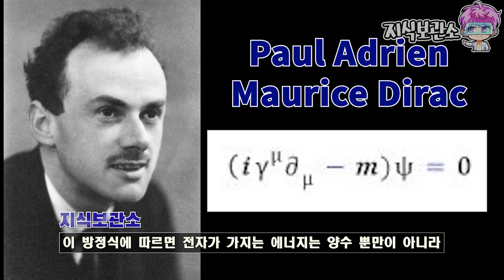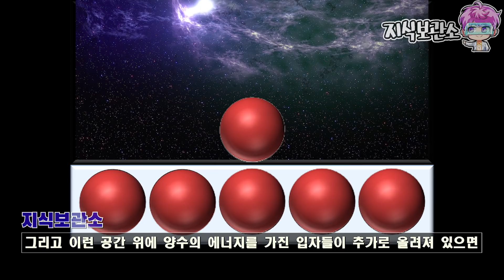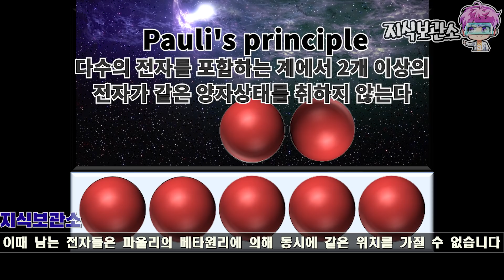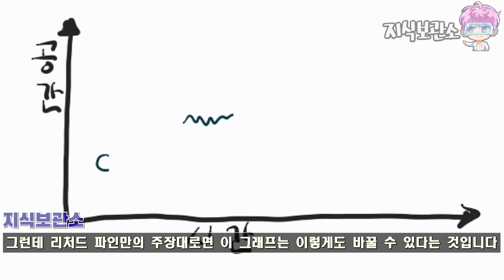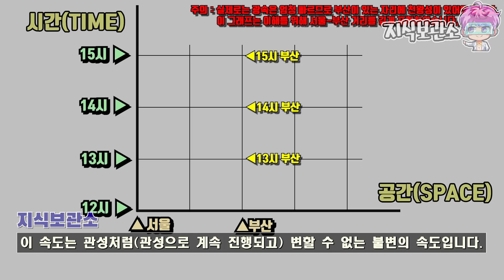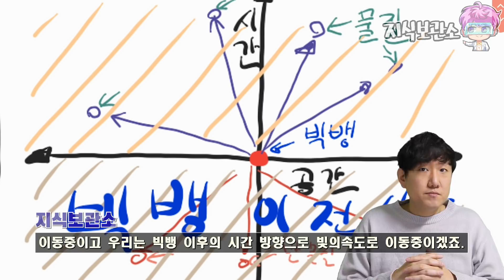과거로 이동하는 과학적인 방법을 찾는법 2편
이번 영상은 2편입니다.
상대성이론과 시간과 공간에 대해서 심화과정으로 들어가 봅시다.

제보 및 비지니스 문의